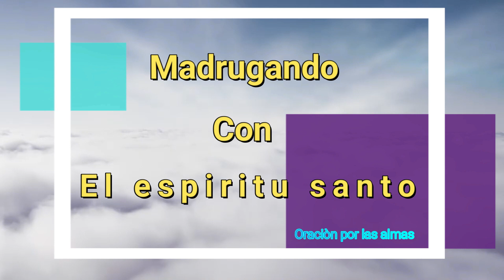Madrugando con el Espíritu Santo- Hebrón TV